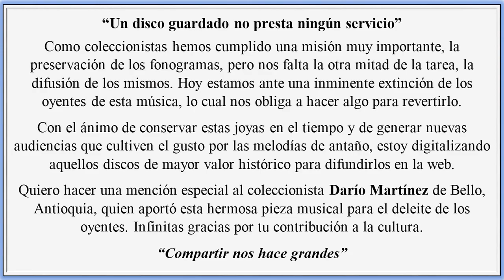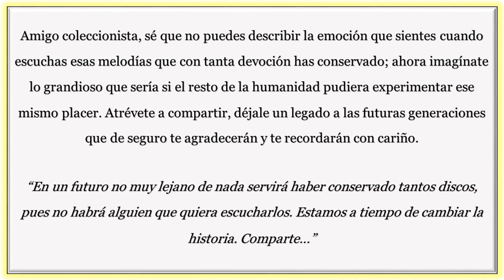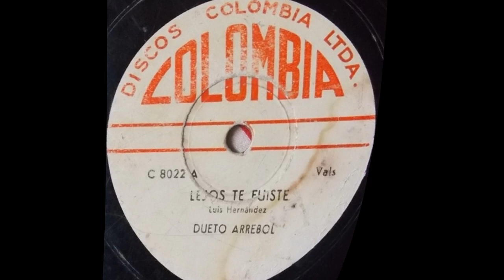MI NEGRA SUERTE - DUETO ARREBOL - Zamba (E. Vega Del Rio - Jesus Taborda) © ℗ 1952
MI NEGRA SUERTE
DUETO ARREBOL
Ritmo: Zamba
Autor: Eduardo Vega Del Rio - Jesus Taborda
Formato: 78 R.P.M.
Sello: Zeida, 1216. Año: 1952
Coleccionista: Darío Martínez

Este canal fue creado con la misión de difundir aquellas piezas musicales latinoamericanas de especial valor y que son de difícil consecución. Joyas aportadas por grandes coleccionistas con el fin de contribuir a la preservación y difusión de la herencia musical del siglo XX.

Administrador del canal: Fabio Nelson Ortiz Moncada
Ciudad: Medellín, Colombia